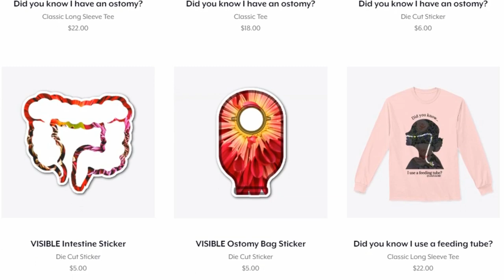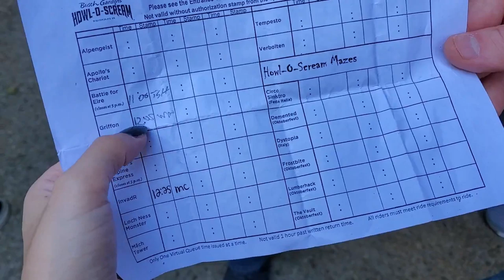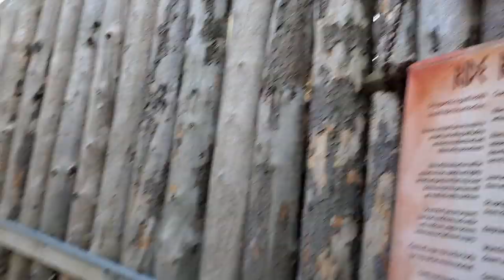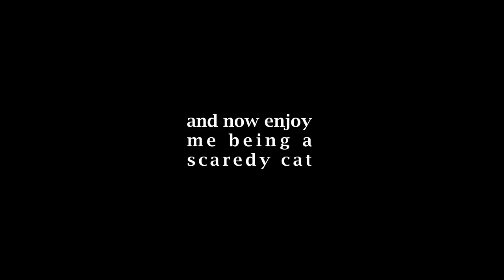Traveling Sick | Let's Talk IBD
Used or seen in this video:

Canon EOS M5 Camera

Canon 22mm Camera Lens

Ring Light